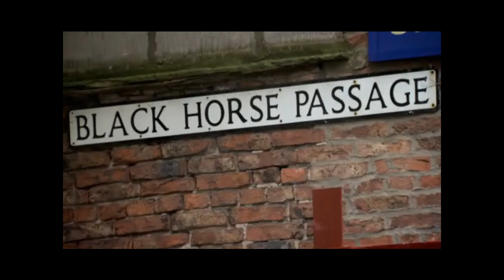Seebohm Rowntree and the poor